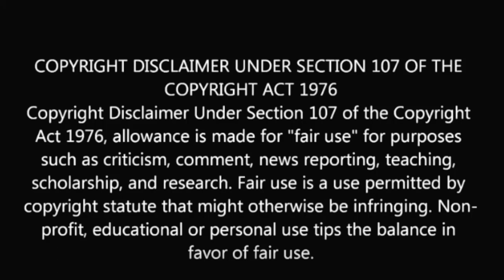Iceberg Slim - Legendary Pimp - Part Two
Pimp, Author, Father: In the concluding episode on the pimp-turned-author, Aaron delves into Slim's prison experiences and education, his return to pimping, reconciling with his mother and becoming a married author, father and folk hero.

WARNING: Audio got fucked up after last break. Apologies.